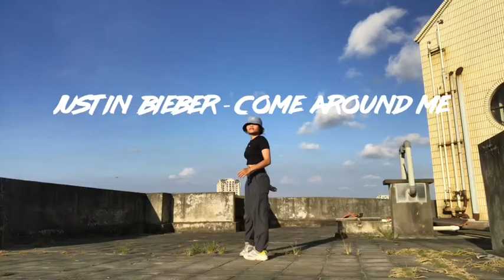Justin Bieber - Come Around Me - Dance Cover By Zi - Choreography By RIEHATA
This choreography is amazing but really difficult.
I do my best.
Will keep work hard and keep practice.

Choreography by RIEHATA
Editor by Zi